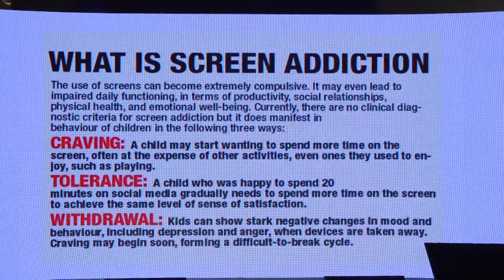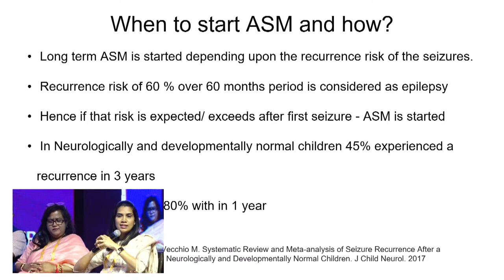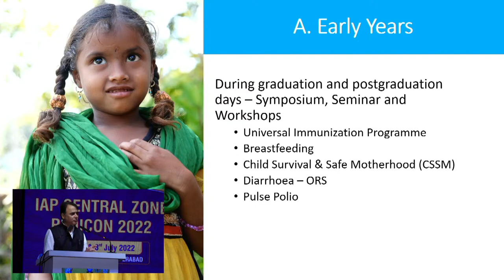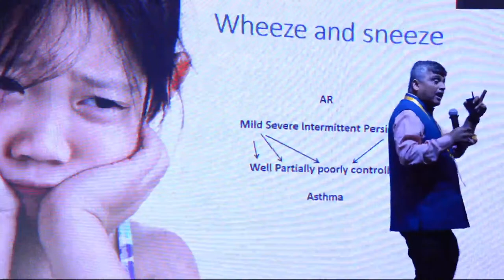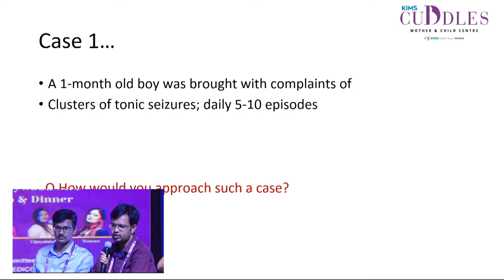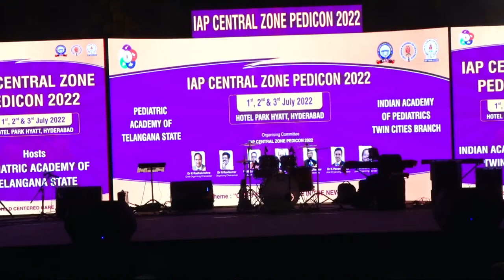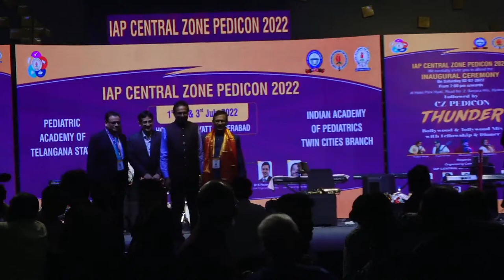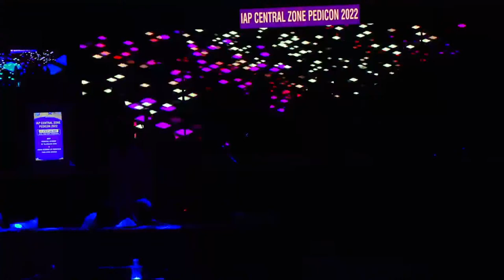IAP CENTRAL ZONE PEDICON 2022 | Dr Y C Marthur Hall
PEDIATRICK Academy of Telangana State

Indian Academy of Pediatrics Twin Cities Branches